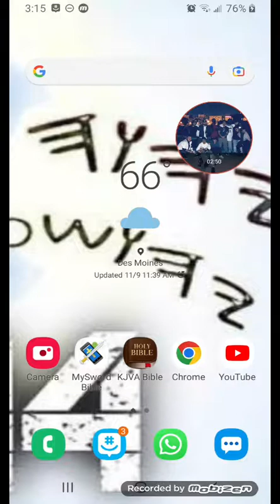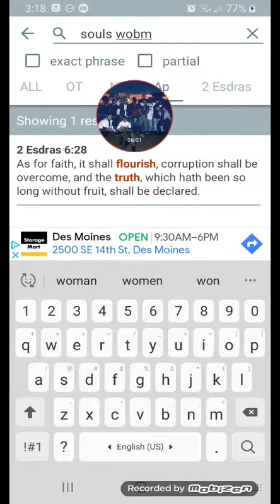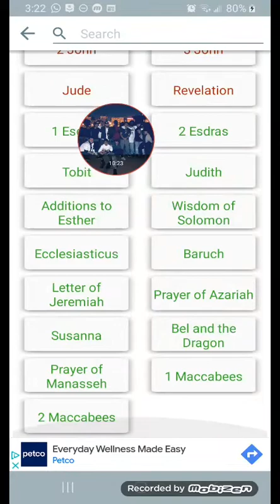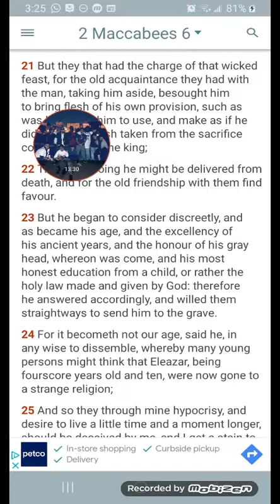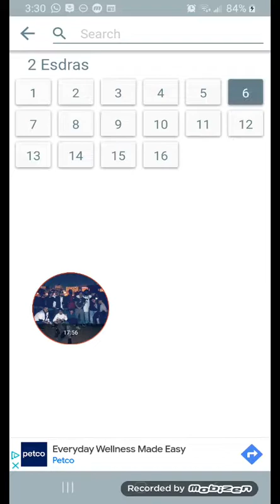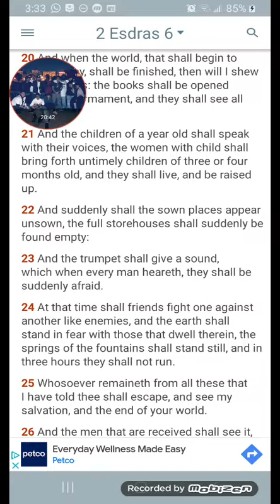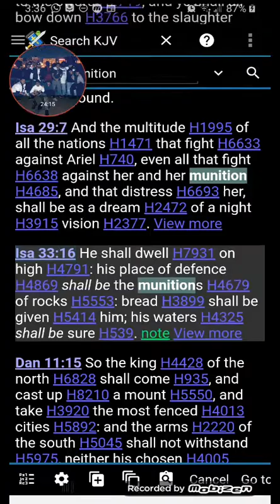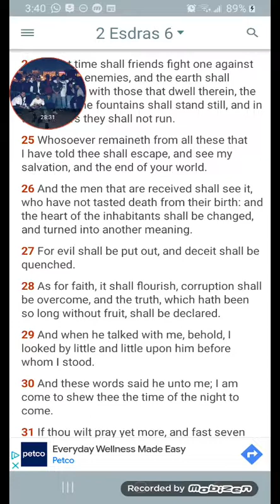Thinking Out Loud!!!